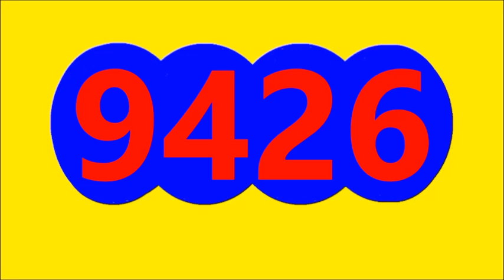RESULTADO SORTEO EL CHONTICO DIA DE HOY MIERCOLES 13 DE JULIO DEL 2022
RESULTADO